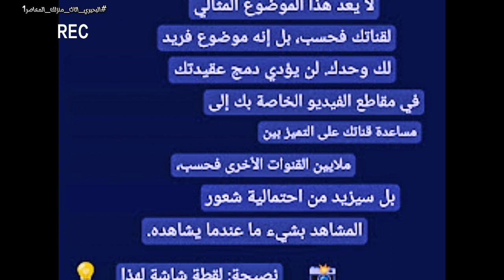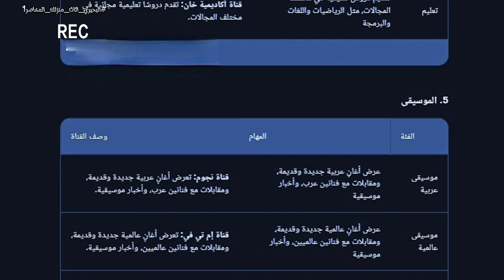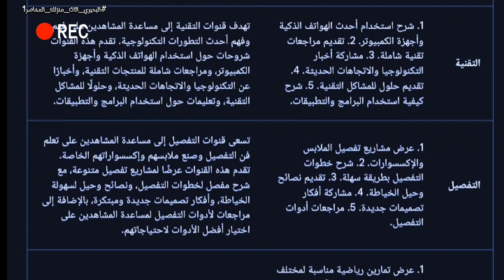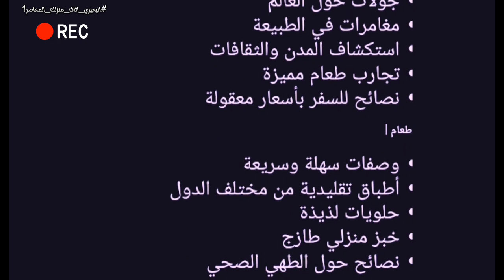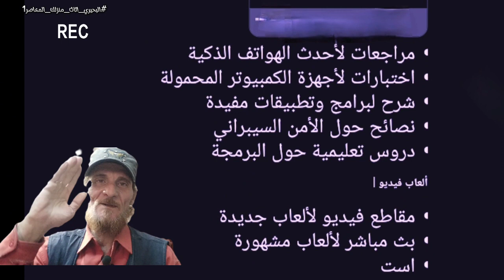اعادة ضبط قناتي علي يوتيوب لاستهداف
استراجيات جديدة واعادة ضبط:  سر اجتذاب لقاعدة جماهيرية أعلي، هل تعلم ان عقيدة قنوات اليوتيوب تصنف حسب الفئة:-
مع ملاحظة: هذا الجدول يقدم لمحة عامة عن عقائد قنوات اليوتيوب في مختلف الفئات،لكن قد تختلف بعض القنوات داخل نفس الفئة عن بعضها البعض. في هذا الفيديو ( اعادة ضبط قناتي علي يوتيوب لاستهداف جمهور_اوسع).
_ قناتك على يوتيوب حسب الفئة وبالجدول ستجد المهام والوصف الصحيح والمناسب لقناتك علي يوتيوب
ما عليك سوى مشاهدة الفديوكاملا دون تخطى وقراءة الوصف جيدا لكى تكتب من خلال هذا الوصف وصفا جيدا يناسب محتواك كصانع محتوى على اجمل منصة ♡ اليوتيوب ♡

                  ✨(كتابة مهام ووصف مميز لقناتك.)

سأبدأ باصحاب محتوى _ الأثاث:-
 1. عرض منتجات الأثاث (حديث، تقليدي، ذكي).
        2. تقديم نصائح حول اختيار وتنسيق الأثاث.
        3. شرح      كيفية تركيب وتنظيف الأثاث.
        4. مشاركة أفكار ديكور المنزل.
        5. مراجعات منتجات الأثاث.
تسعى قنوات الأثاث إلى مساعدة المشاهدين على تصميم منازلهم بشكل جميل وعملي. تقدم هذه القنوات معلومات حول أحدث اتجاهات الأثاث، ونصائح حول اختيار القطع المناسبة لمساحاتهم، وتعليمات التثبيت والتنظيف، وأفكار الديكور الملهمة، بالإضافة إلى مراجعات مفيدة للمنتجات.

ثانيا قنوات _الطبخ:-
 1. عرض وصفات طعام من مختلف أنحاء العالم.
       2. شرح خطوات تحضير الطعام بطريقة سهلة ومفهومة.
      3. تقديم نصائح وحيل الطهي.
      4. مشاركة أفكار تقديم الطعام.
      5. مراجعات أدوات المطبخ.
تهدف قنوات الطبخ إلى تعليم المشاهدين كيفية تحضير وجبات لذيذة بطرق إبداعية. تقدم هذه القنوات وصفات من جميع أنحاء العالم، مع شرح مفصل لخطوات التحضير، ونصائح وحيل لتسهيل الطهي، وأفكار تقديم الطعام الجذابة، بالإضافة إلى مراجعات لأدوات المطبخ لمساعدة المشاهدين على اختيار أفضل الأدوات لاحتياجاتهم.

قنوات  _الترفيه:-
 1. عرض مقاطع فيديو مضحكة أو ترفيهية.
       2. مشاركة مواقف مضحكة من الحياة اليومية.
       3. عمل مقالب على الناس.
       4. عرض عروض موسيقية أو كوميدية.
       5. بث ألعاب الفيديو.
تسعى قنوات الترفيه إلى إسعاد المشاهدين وتخفيف ضغوطهم من خلال عرض محتوى ترفيهي متنوع. تشمل هذه القنوات مقاطع فيديو مضحكة، ومواقف طريفة، ومقالب مسلية، وعروض موسيقية وكوميدية، بالإضافة إلى بث ألعاب الفيديو مباشرةً.

القنوات _ التقنية:-
 1. شرح استخدام أحدث الهواتف الذكية وأجهزة الكمبيوتر.
       2. تقديم مراجعات تقنية شاملة.
       3. مشاركة أخبار التكنولوجيا والاتجاهات الحديثة.
       4. تقديم حلول للمشاكل التقنية.
      5. شرح كيفية استخدام البرامج والتطبيقات.
تهدف قنوات التقنية إلى مساعدة المشاهدين على تفسير كل تحديث

قنوات  _التفصيل:-
 1. عرض مشاريع تفصيل الملابس والإكسسوارات.
        2. شرح خطوات التفصيل بطريقة سهلة.
       3. تقديم نصائح وحيل الخياطة.
       4. مشاركة أفكار تصميمات جديدة.
       5. مراجعات أدوات التفصيل.
تسعى قنوات التفصيل إلى مساعدة المشاهدين على تعلم فن التفصيل وصنع ملابسهم وإكسسواراتهم الخاصة. تقدم هذه القنوات عرضًا لمشاريع تفصيل متنوعة، مع شرح مفصل لخطوات التفصيل، ونصائح وحيل لسهولة الخياطة، وأفكار تصميمات جديدة ومبتكرة، بالإضافة إلى مراجعات لأدوات التفصيل لمساعدة المشاهدين على اختيار أفضل الأدوات لاحتياجاتهم.

         ✨ ( اسم الفئة،  وشرح كيفية عمل قوائم التشغيل )
الأثاث
1. قوائم تشغيل حسب نوع الأثاث: (غرف النوم، غرف المعيشة،
      المكاتب، المطابخ، الحدائق، إلخ.)
 2. قوائم تشغيل حسب أسلوب الأثاث: (حديث، تقليدي، ريفي،
    عصري، إلخ.)
3. قوائم تشغيل حسب الميزانية: (منخفضة، متوسطة، مرتفعة.)
4. قوائم تشغيل DIY (اصنعها بنفسك): (مشاريع أثاث بسيطة،
    إعادة تدوير الأثاث القديم، إلخ.)
5. قوائم تشغيل مراجعات المنتجات

الطبخ
1. قوائم تشغيل حسب نوع الطعام: (مقبلات، أطباق رئيسية،
   حلويات، نباتية، دولية، إلخ.)
2. قوائم تشغيل حسب المناسبة:
   (إفطار، غداء، عشاء، حفلات، مناسبات خاصة، إلخ.)
3. قوائم تشغيل حسب مستوى المهارة: (مبتدئين، متوسطين،
    متقدمين.) 4. قوائم تشغيل تقنيات الطهي: (خبز، شواء،
   تحميص، سلطة، إلخ.)
5. قوائم تشغيل وصفات مشهورة من شيوخ الطبخ المفضلين.

التفصيل
 1. قوائم تشغيل حسب نوع الملابس: (فساتين، بلوزات،
     بنطلونات، حقائب، مجوهرات، إلخ.) 2. قوائم تشغيل حسب
     مستوى المهارة: (مبتدئين، متوسطين، متقدمين.)
3. قوائم تشغيل لتعليم تقنيات الخياطة الأساسية.
4. قوائم تشغيل لمشاريع تفصيل متقدمة.
5. قوائم تشغيل لنصائح وحيل الخياطة.

وساعاود كتابة باقى انواع باقي القنوات ان شاء الله اكتبوا لي بالتعليقات ما هو نوع قناتك وساضيف المهام والوصف في فديو آخر ان شاء الله اتمنى ان يصبح هذا الفديو مرجع لكل صانع محتوى ساعدنى فى انتشاره على جميع منصات التواصل
الاجتماعي

.ما عليك سوى الانتساب إلى هذه القناة للاستفادة من المزايا:
             عجبك المحتوى، وحابب تدعم البحيري
             ✨تقدر تعمل ده بحاجات بسيطه جدا:-
3_اتكلم عن القناه مع اصحابك عشان يتابعوها ويستفادوا
   بالمحتوى.
4_حط في بالك ان البحيري بيتمنى لك كل خير ونجاح واكيد
    انت برده هتحب الخير ليه ولغيره.
واخيرا شكرا لمشاهدتك ودعمك سواء عملت شير ولايك وسبسكرايب او لأ. دمتم بخـــير